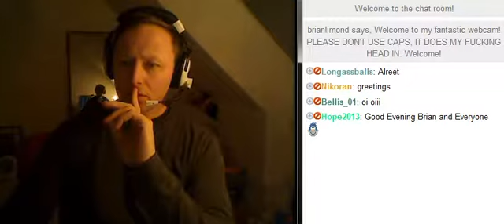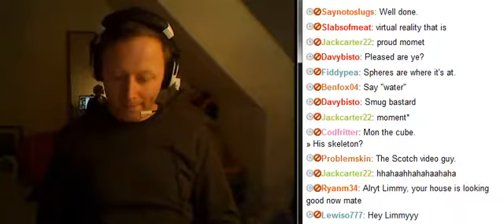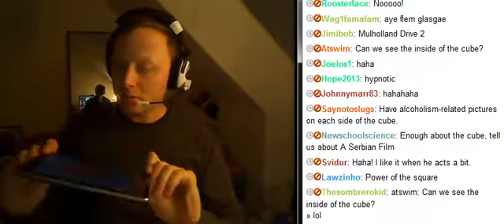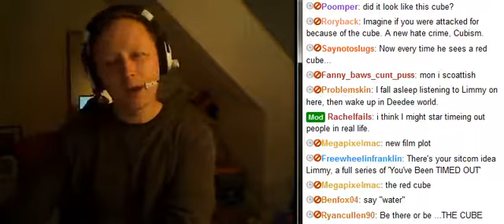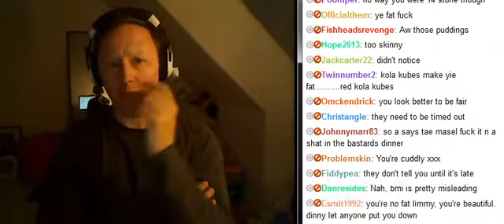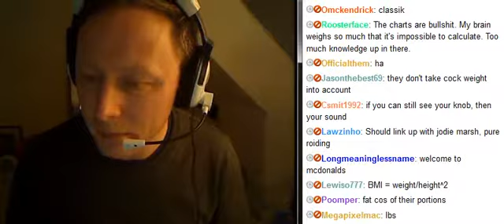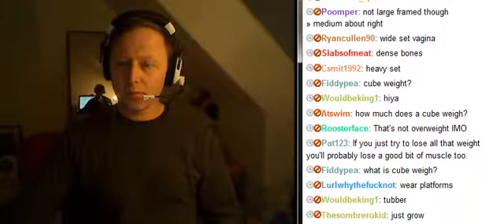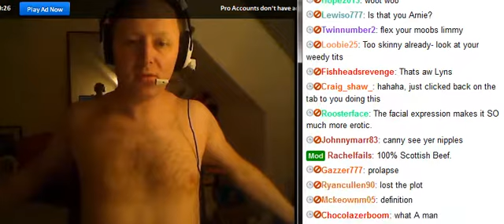Limmy 191 - " The Cube, Weight. " 27/05/13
Cheers, Rachel!